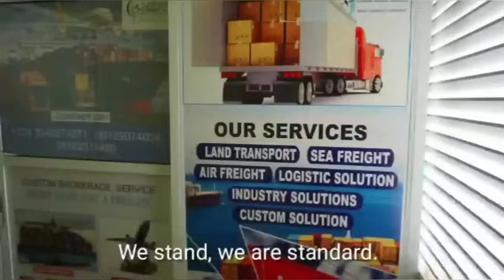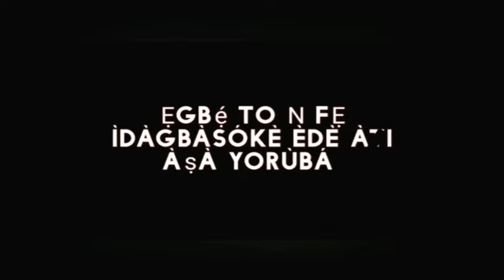MUST WATCH & THOUGHT PROVOKING CONCLUDING PART - EBI Ń PA WÁ